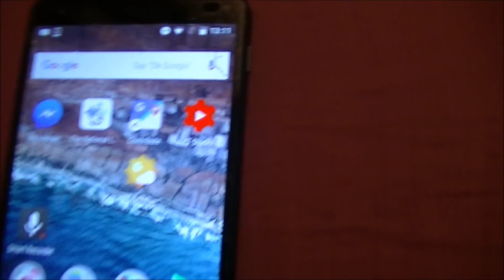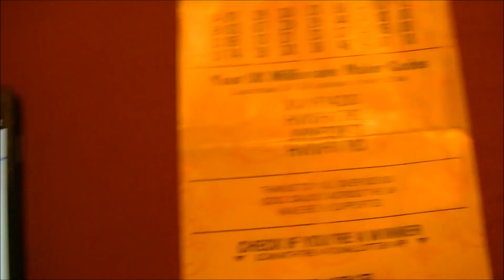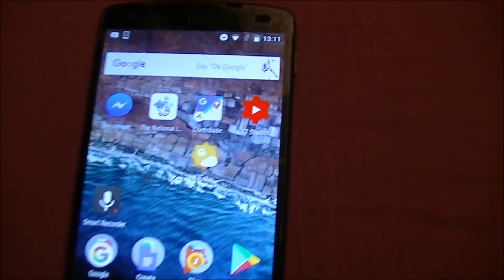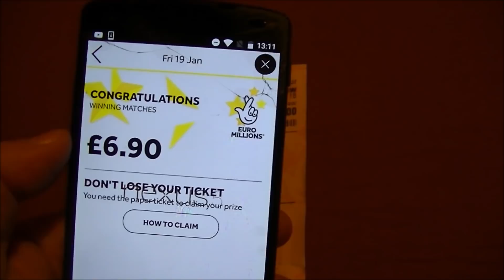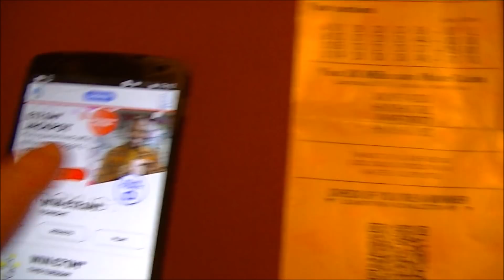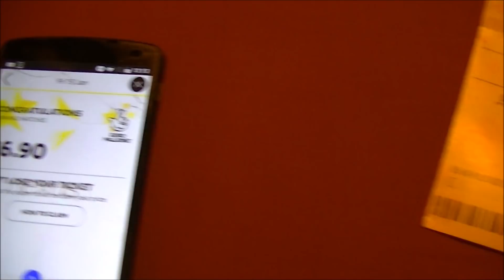The National Lottery Mobile Application - Very easy to play & check the results from home.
The National Lottery Mobile Application - easy to use from anywhere to check the results.